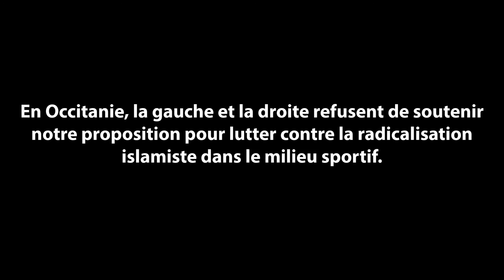Occitanie - La gauche et la droite refusent de lutter contre la radicalisation dans le sport